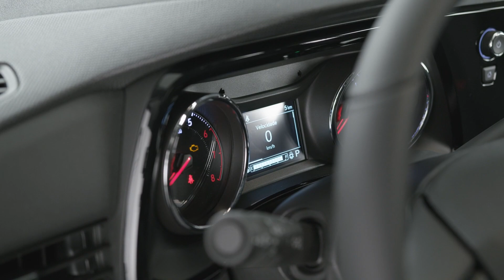Nova Montana RS por R$152 mil - Esportivo de adesivo ou real?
Para quem achou que faltava uma dose extra de esportividade para a nova caminhonete da Chevrolet, não falta mais. A Montana RS chega ao mercado brasileiro em agosto, onde faz sua estreia mundial com uma roupagem esportiva. A marca antecipou as imagens e as características da nova versão de topo do modelo.

A versão RS passa a ser a mais completa da linha Montana, se posicionando acima das quatro já existentes: MT, LT, LTZ e Premier. O preço sugerido é de R$ 151.890. De acordo com a Chevrolet, as configurações mais equipadas da caminhonete representam mais de dois terços das vendas.